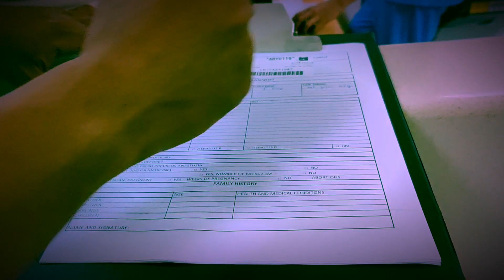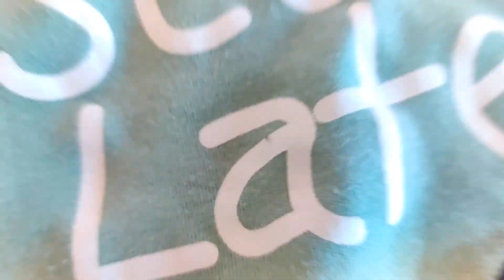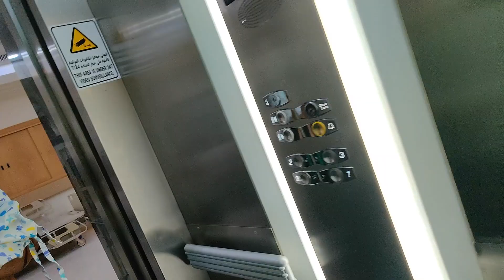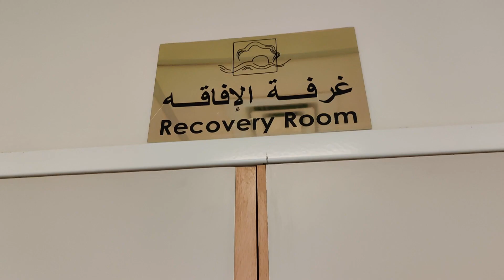Baby Circumcision | What to expect? | Vlog/Documentary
This video is for all parents trying to find information about the circumcision experience from another parent. You might be anxious and nervous about it (it's normal, I totally understand how you feel). We thought of sharing with you our personal experience during our baby's circumcision (medically necessary). You will see the entire journey from start to finish, the process, the waiting period, what we felt and until the operation is completed. Hope you'll get an idea what to expect on the day of surgery. Good luck and God bless your little one! Hope this video help!

Liam had Phimosis condition and we had no choice but to do it.

Phimosis is a condition where the foreskin is too tight to be pulled back over the head of the penis (glans). Phimosis is normal in babies and toddlers, but in older children it may be the result of a skin condition that has caused scarring. It is not usually a problem unless it causes symptoms.

We respect everyone's opinion about this topic.